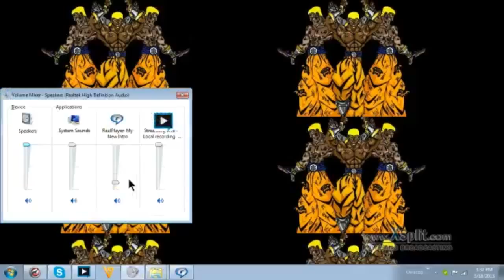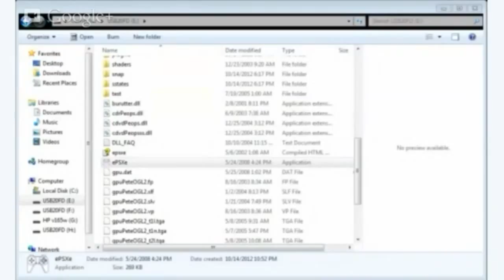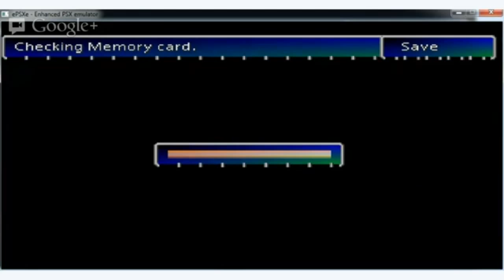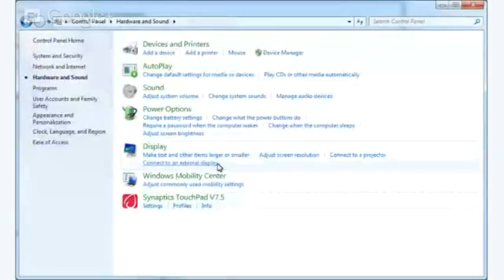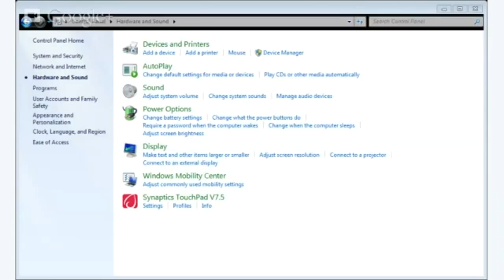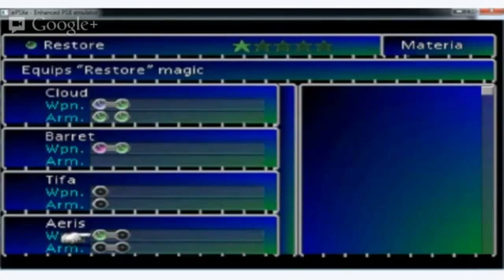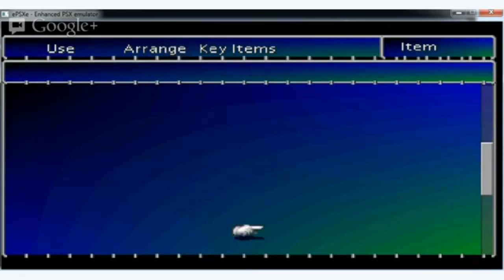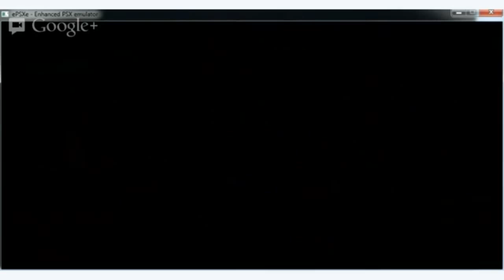Let'sPLayFinaLFantasy7(Vii)(DaBLackKing'sPLay)(Ft. DBDKMP)(Co-Commentary)(Episode 18)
this is ah lets play  :  Let'sPLayFinaLFantasy7(Vii)(DaBLackKing'sPLay)(Ft. DBDKMP)(Co-Commentary)(Episode   18)